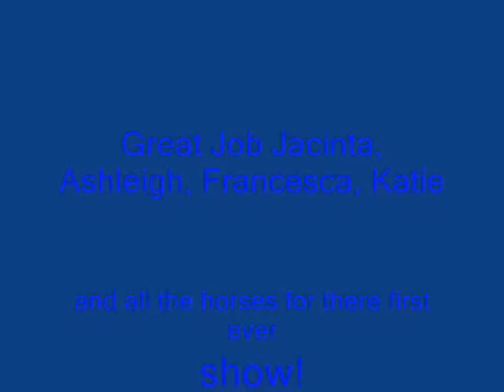girls girls girls wa_0001.wmv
girls girls girls W.A first ever show. Brigadoon State Equestrian Centre. Perth Western Australia